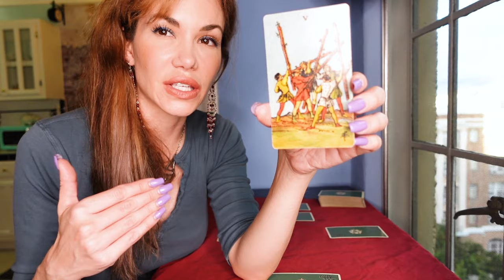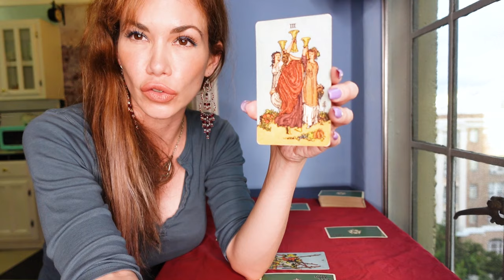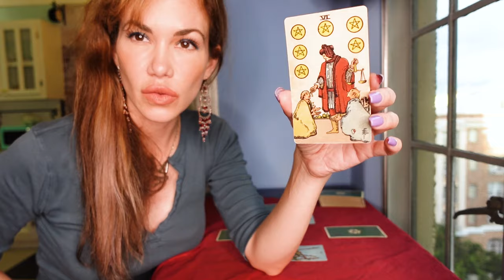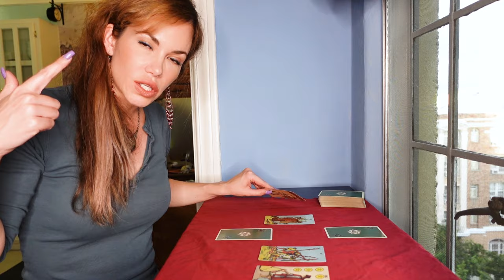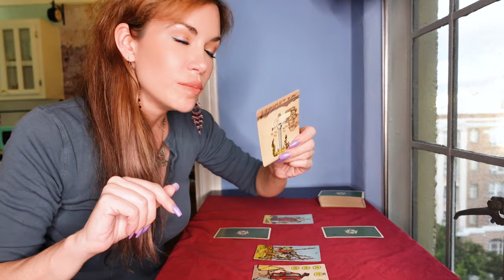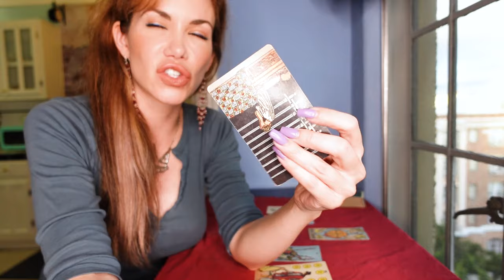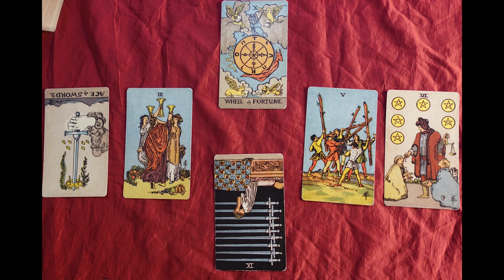What the Cards Say - Joshua Jackson + Katie Holmes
We pull tarot cards on Katie Holmes and Joshua Jackson of the Dawson’s Creek Lore—asking why these two crazy kids didn’t work out.